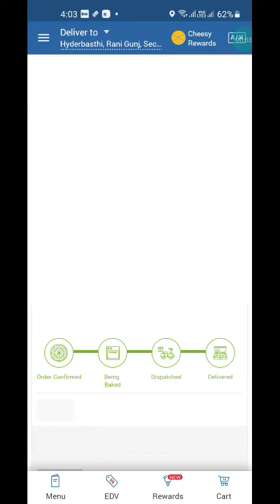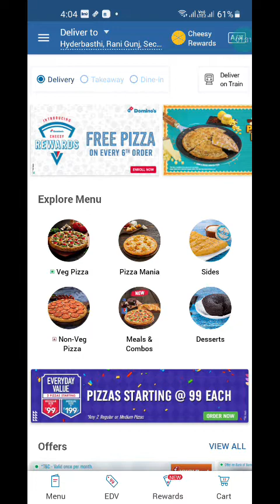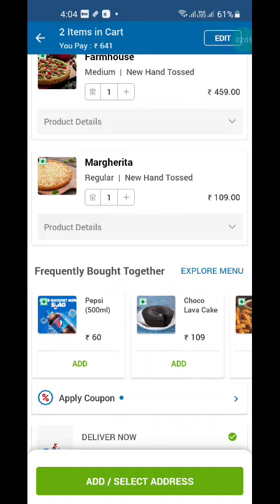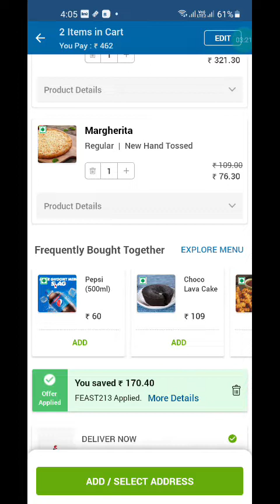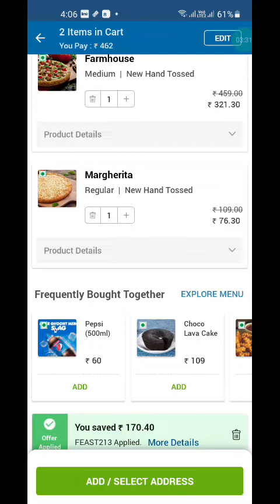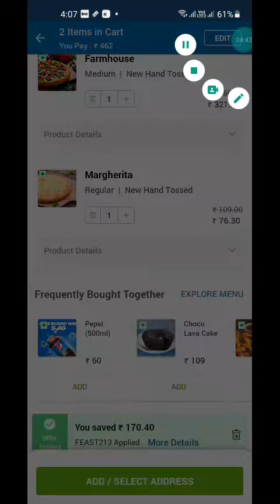₹570 PIZZA IN JUST ₹199 | DOMINO'S PIZZA OFFER |KHAO PIYO AISH KARO | # 10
aur offers ke liye join my telegram channel

hlo dosto dominos pizza is giving free margherita pizza of worth rupees 100 and swiggy and zomato is giving free food,, aaj mai aapko btaunga ki aap bahot hi kam rupaye me pizza kaise order kar sakte hai dominos app se...to agar aapko swiggy app se free me food items mangaane hai to ye video jarur dekhiye, domino's pizza menu
dominos pizza free delievery trick

swiggy loot offer by pizza waale
pizzawaale
Pizza waale